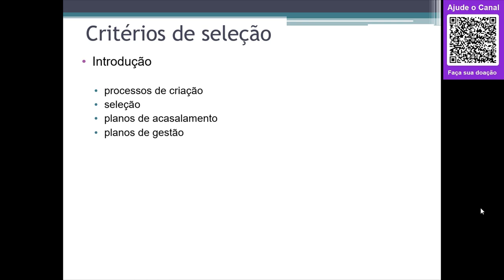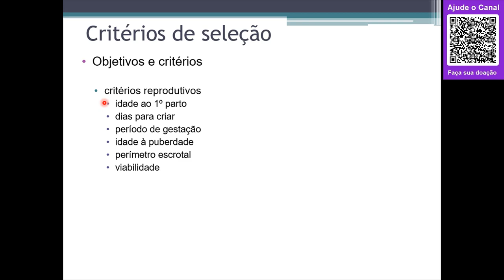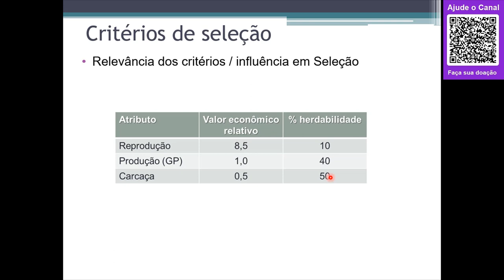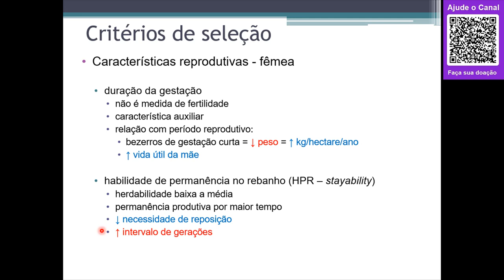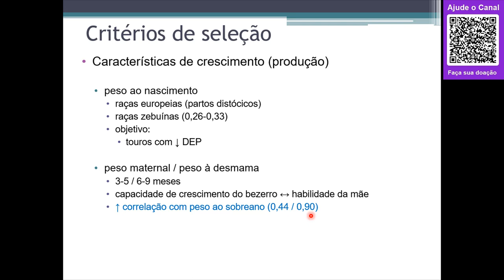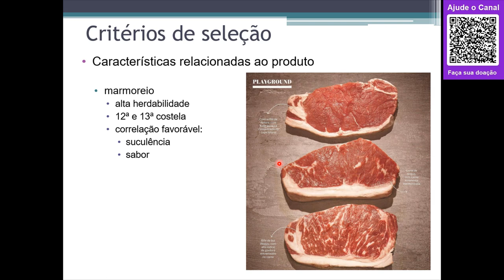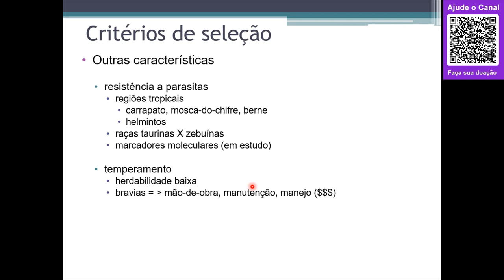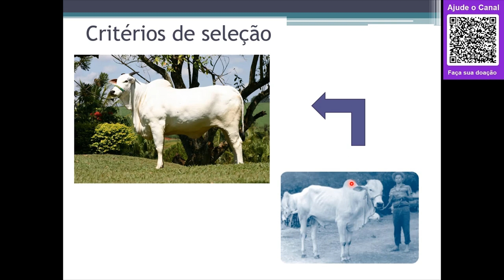#04 - Critérios de Seleção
Nesta aula falaremos sobre os principais critérios de seleção utilizados para diferentes objetivos de produção, seja para fins de reprodução, produção, biótipo e do produto final.